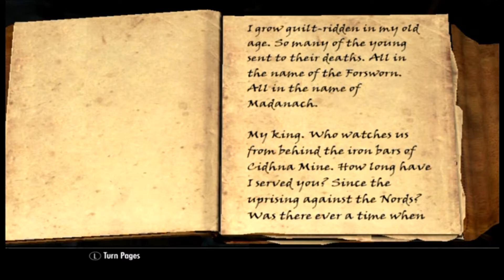Ch. 37 ~ The Forsworn Conspiracy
3rd Morning Star, 4E 202

In this chapter, Ri'obu is hired by a Reachman native named Eltrys to investigate the recent Forsworn attacks within the city. This investigation leads Ri'obu onto a deadly path - as the corrupt underbelly of Markarth's noble elite mobilise...